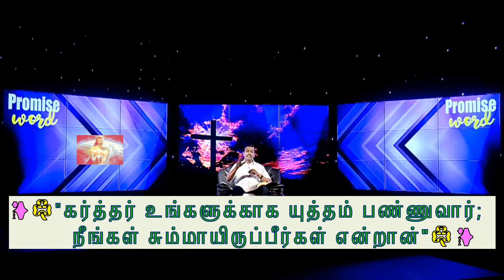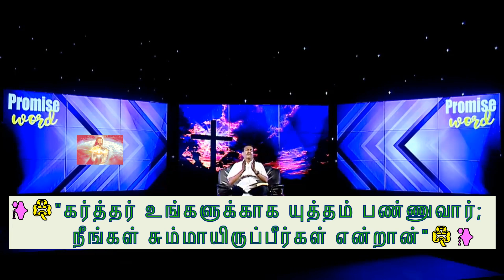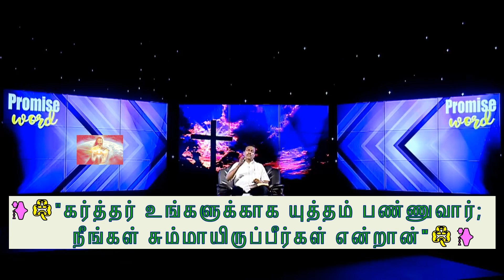KT_360 கர்த்தர் உங்களுக்காக யுத்தம் பண்ணுவார்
🌟KT_360 (ஜெபத்தின் சக்தி)🌟
"இயேசுவின் அன்பும் வழிகாட்டலும் உங்கள் வாழ்க்கையை மாற்றும் சக்தி கொண்டது. உன்னுடைய நம்பிக்கையுடன் முன்னேறுங்கள், அவருடன் நீங்கள் வெற்றி பெறுவீர்கள்!"